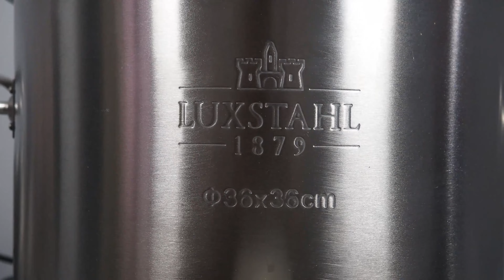Самогонный аппарат Luxstahl 8M: комплект на максималках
Легендарная 3-дюймовая колонна Luxstahl 8M  в полной комплектации

⚠️ Все товары из данного видео можно купить на сайте и в магазинах “Русская дымка”

⚠️ Русская Дымка - самая крупная сеть товаров для приготовления натуральных продуктов — 200+ магазинов в России и СНГ! Своё собственное производство, розничные и оптовые поставки! В ассортименте есть всё для самогоноварения, копчения, консервирования, пивоварения, виноделия и сыроварения.
🎁 Дарим до 1500 рублей новым друзьям, переходи по ссылке и регистрируйся: ▶️

Хотите зарабатывать на любимом хобби от 250 000 рублей в месяц ? Станьте нашим партнером и откройте СВОЙ магазин натуральных продуктов под брендом "Русская Дымка". Открыть свой магазин легко и просто : 👍